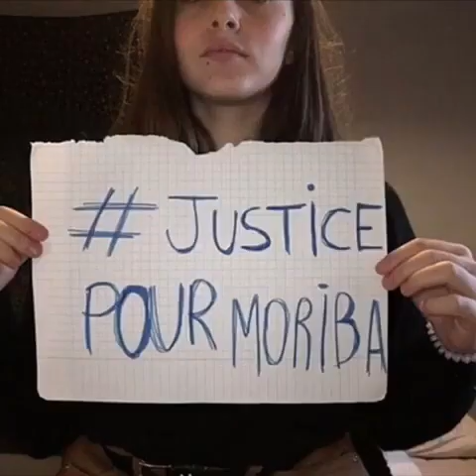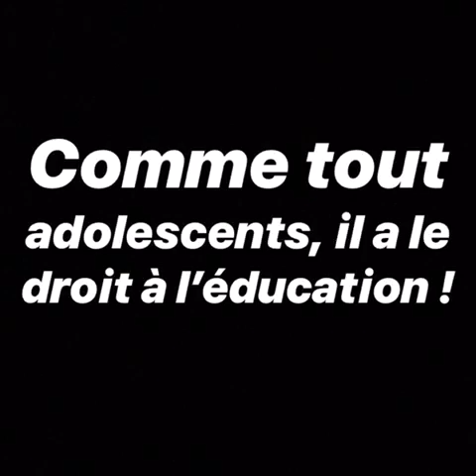Vidéo de soutien à Moriba-ri sustengo bideoa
Soutien à Moriba Koïvogui, lycéen de Bayonne, mineur et orphelin, mais surtout EXPULSABLE !

Baionako René Cassin lizeoko ikasleek, Moriba haien adiskidearen sustenguz egin duten bideoa deskubritu ezazue !